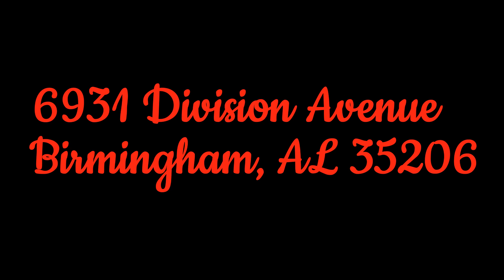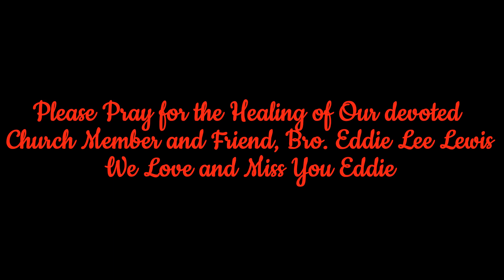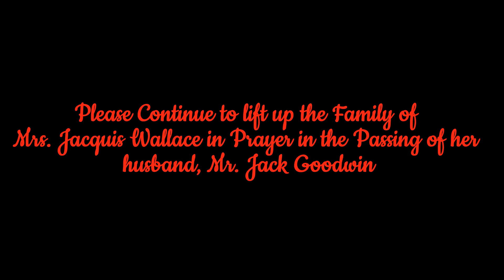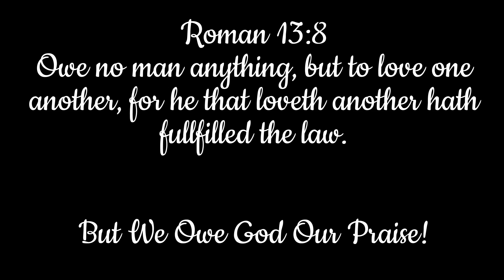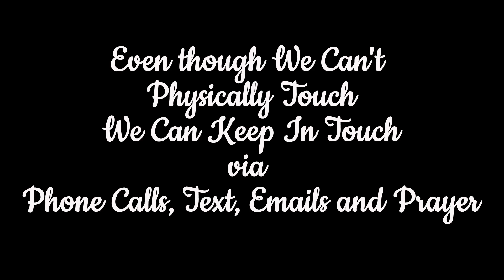GRANTNATION Eastlake - The Advocate